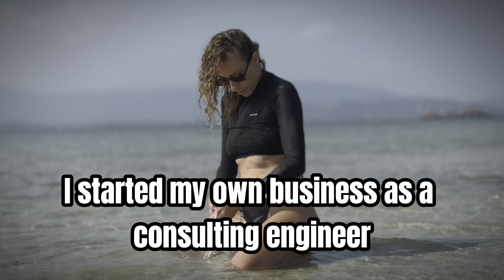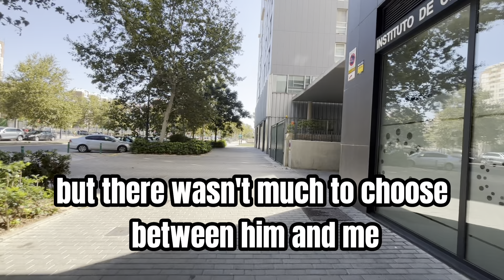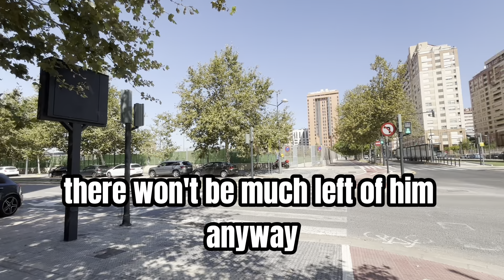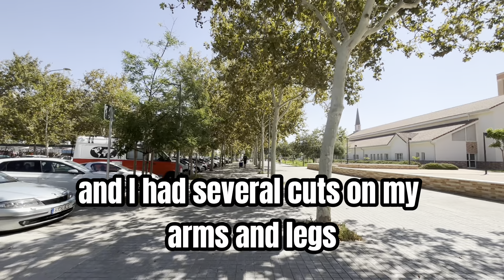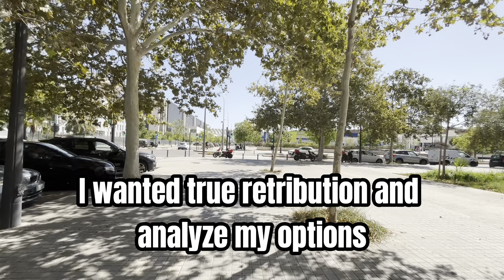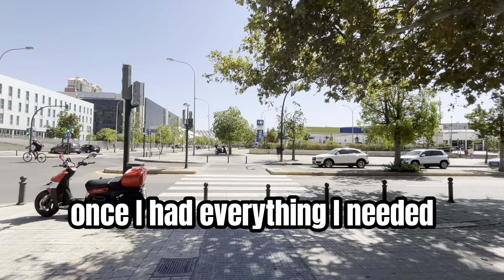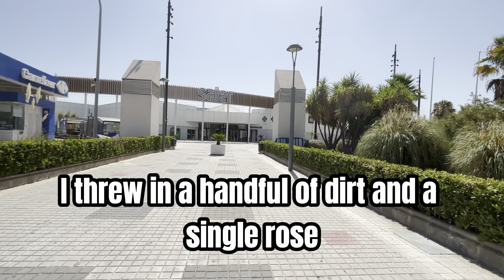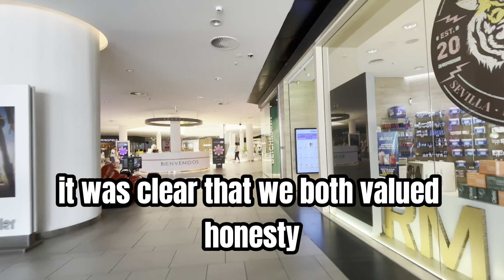My wife decided to test my patience and was left with nothing. Audiobook reddit cheating stories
My wife decided to test my patience and was left with nothing. Audiobook